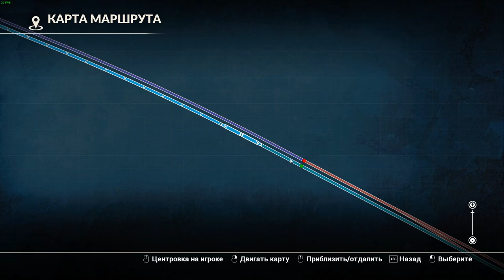TRAIN SIM WORLD ЧАСТ 8 СМЕНА В CUMBERLAND 2 ПРОХОЖДЕНИЕ НА РУССКОМ БЕЗ КОММЕНТАРИЕВ